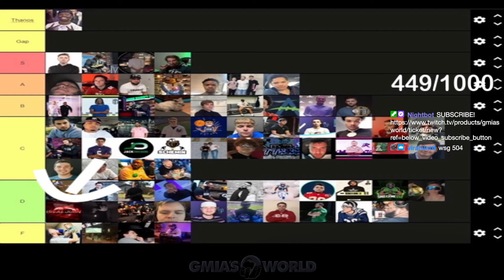NEW WARREN SAPP WORTH IT? MADDEN 25 ULTIMATE TEAM